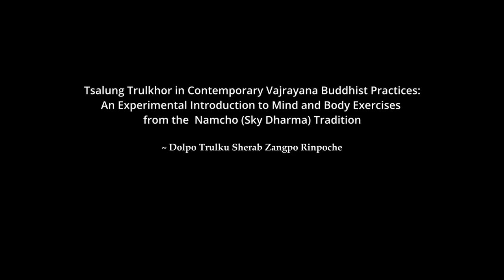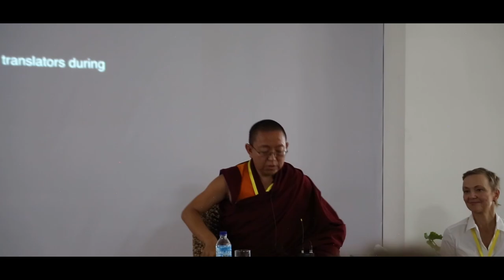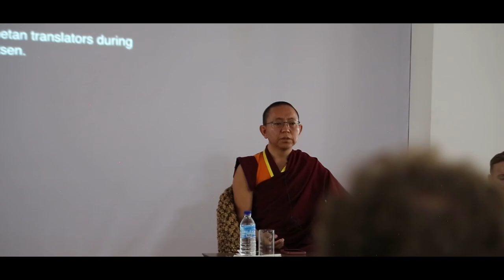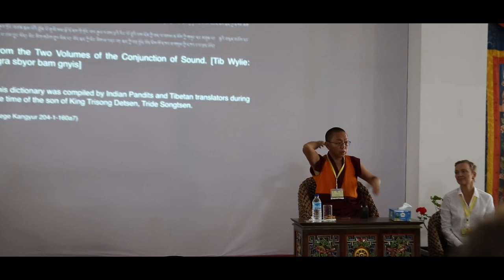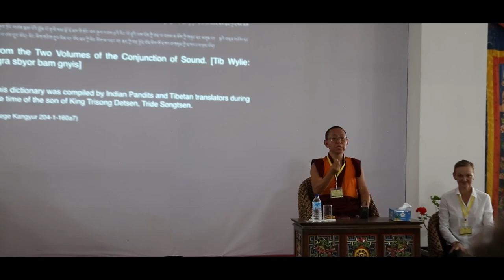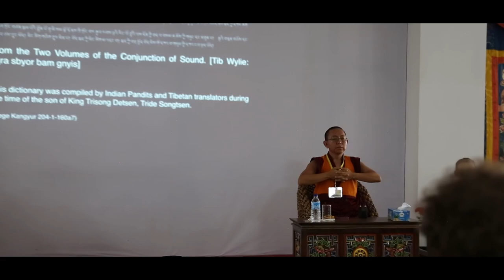Tsalung Trulkhor: Dolpo Tulku Sherab Zangpo Rinpoche on October 1, 2022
His Eminence Dolpo Tulku talked about Tsalung Trulkhor in Contemporary Vajrayana Buddhist Practice: An Experiential Introduction to Mind and Body Exercises from the Namcho (Sky Dharma) Tradition on October 1 as a part of the 4th International Conference on Vajrayana Buddhism.

In close collaboration with the International Buddhist Confederation, India, the Centre for Bhutan and GNH Studies and the Central Monastic Body of Bhutan, organised the conference from October 1 to October 4 in Bhutan.

Dolpo Tulku Rinpoche was born in Dho Tarap, Dolpo. Dilgo Khyentse Rinpoche recognised him as the reincarnation of the third Dolpo Nyingchung Drubthob. At the age of fifteen, he entered the prestigious monastic college of Namdroling Monastery, where he studied, debated, and researched the Sutra and Tantra teachings of the Buddha for ten years. Dolpo Tulku now transmits these teachings to a growing international sangha in Germany, Switzerland, Norway, and the United States. Dolpo Tulku also runs several humanitarian projects in his home province of Dolpo, Nepal.

Cinematographers: Phurpa Tshering, Sonam Wangyel, Chaten, and Dorji Phuntsho (Researchers)